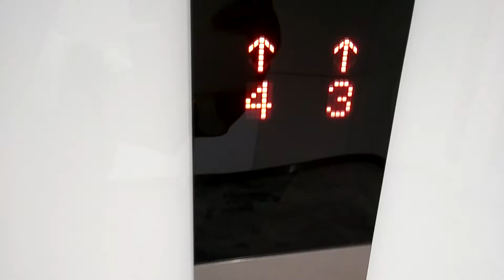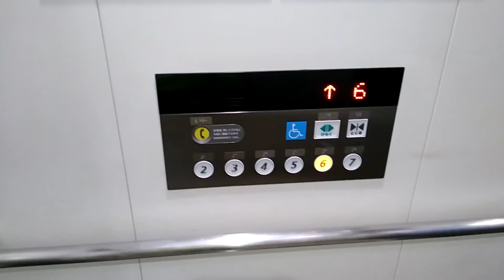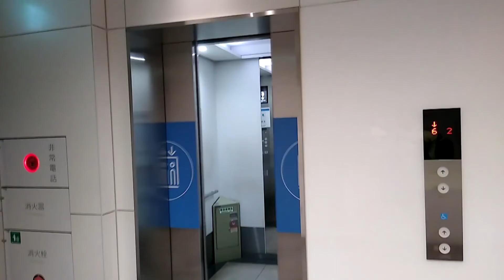バスタ新宿Bエリア 日立製エレベーター HITACHI Traction Lift/Elevator Tokyo Japan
バスタだけでなくルミネの施設と兼用されているので籠内にはタイル張りなどが施されています。第6世代アーバンエース仕様です。

設置(Year installed/投入服務年份/설치일) :
製造メーカー・機種(Brand and type/保養商,型/모델) : 日立ビルシステム "アーバンエース" (HITACHI "URBANEACE")
履歴(History) :  オリジナル（original）
用途(For/使用/용도) : 乗用(Passenger)
定員(Persons/載重量（人）/정원) : 15
積載(Load/載重量（公斤）/용량) : 1000kg
出入口数(Number of Doorway) : 1
停止可能階(number  of  installation/途經樓層(層)) : 3（2,3,4,5,6,7,8）
不停止(pass) : 8
運転方式(Drive type) : マシンルームレスロープ式/機械室レスロープ式(Traction,Room-less)
場所(Location/地址) : 東京都渋谷区 (Shibuya Ward, Tokyo, Japan)